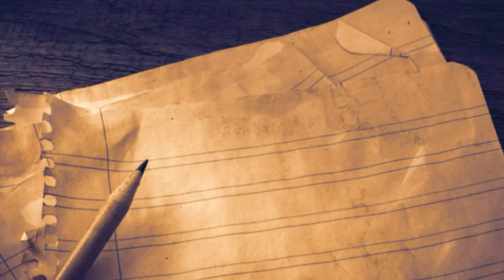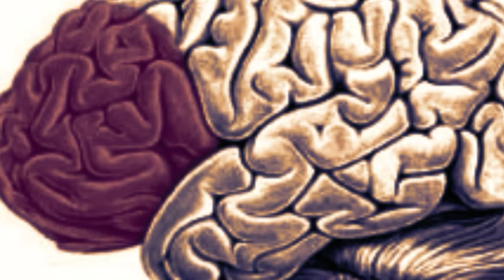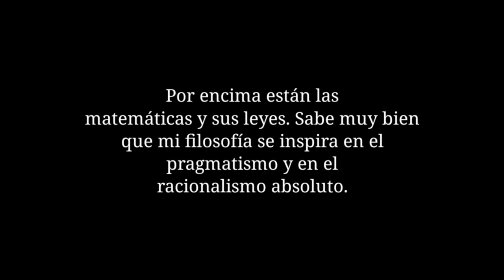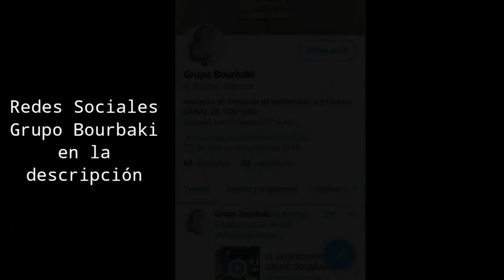EL OSCURO Y PERTURBADOR CASO DEL MATEMÁTICO ANDRÉ BLOCH | BY... NICOLAS BOURBAKI | POLDAVO CUÁNTICO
André Bloch fue un matemático francés que es mejor recordado por su contribución fundamental al análisis complejo.
Estuvo institucionalizado en un manicomio durante 31 años, durante los cuales se produjo toda su producción matemática.

Comenta, puedes hacer sugerencias para futuros videos.